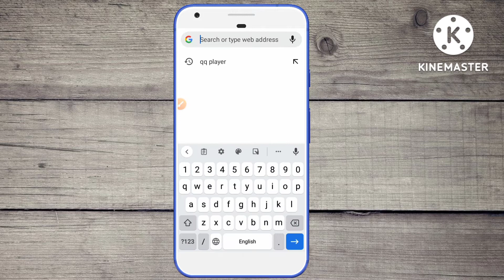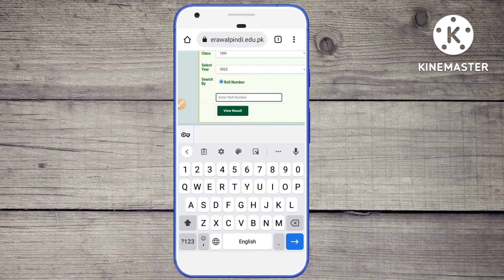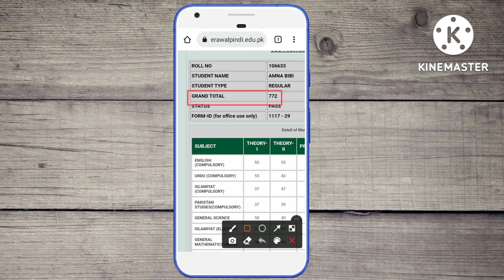How To Check 10th Class Result 2023 | All Punjab boards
How To Check 10th Class Result 2022 | 10th class result 2022 | All Punjab boards

Cover Topics:
ssc result check online.
how to check result online 2023.
how to check ssc result in online.
how to check online result with detail.
online result,how to check ssc result results online check on phone 2024.
check result online
how to check result online
check result on mobile